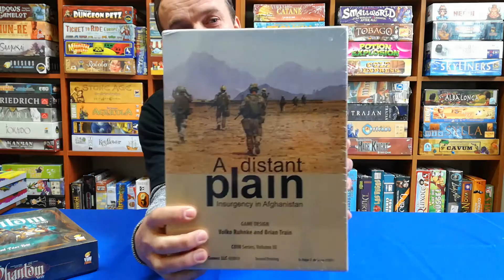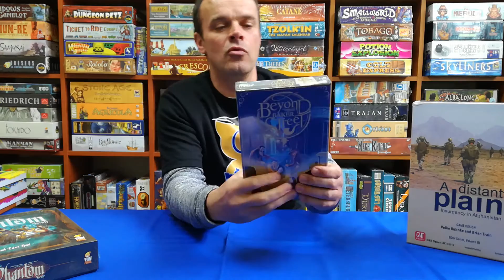Com esta não contava eu!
A Cecília perdeu a cabeça :D